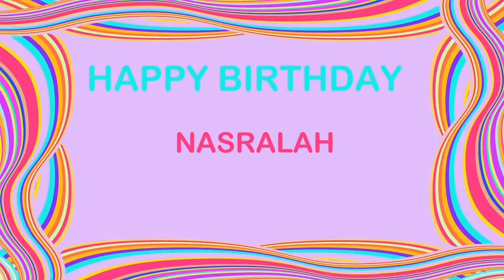Nasralah Birthday Postcards & Postales